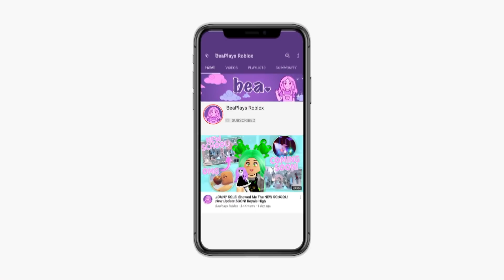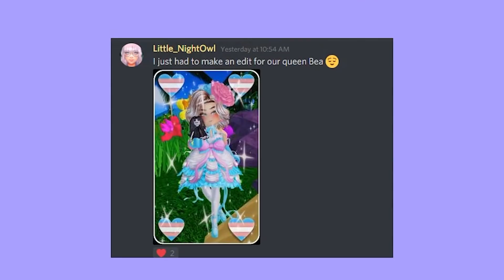Do THIS Before You RUN OUT Of TIME! ⚠ IMPORTANT! ⚠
Time is slipping away to get these items, so make sure you get them fast!